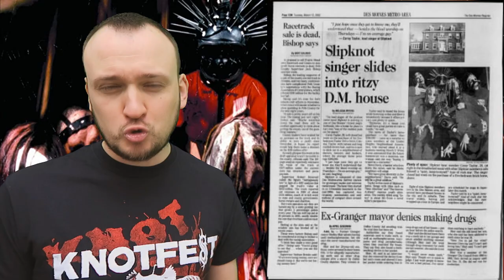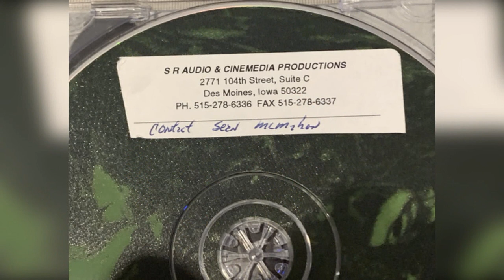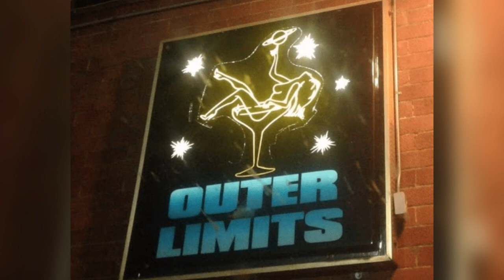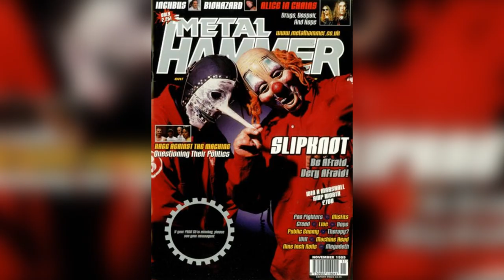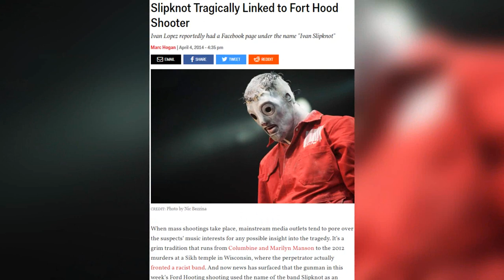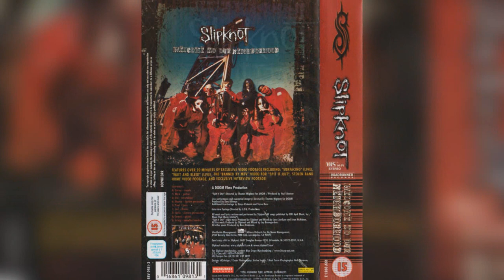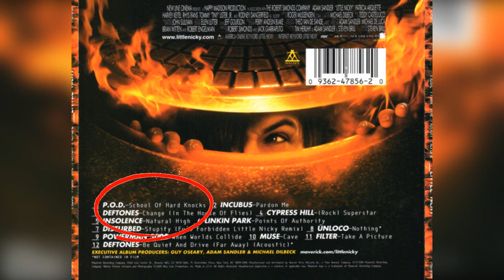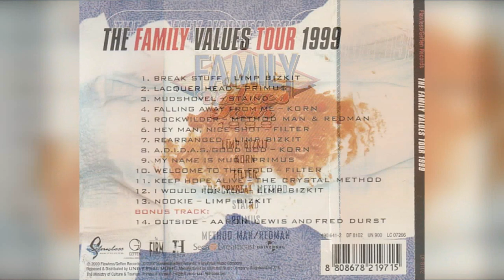L'Histoire du Neo-Metal #8 : 1999 (Slipknot - "Slipknot") - Partie 1/3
Dans ce 8eme épisode de l'Histoire du Neo Metal, nous allons partir dans l'état de l'Iowa, à la rencontre d'un groupe qui va secouer l'année 1999 et la galaxie Neo Metal : Slipknot. On remontera le temps, pour parler de la genèse du groupe et de l'histoire de chaque membre, pour en arriver à la conception de leur mythique premier album. On s'attardera également sur le 3eme opus de P.O.D, et du deuxième album de Staind. Encore un beau programme en perspective, pour cette première partie de l'année 1999 !

Liste des vidéos utilisées :

Atomic Opera WITH JIM ROOT of Slipknot VERY RARE 1993 IA
Des Moines, Iowa  4K drone footage
Korn - Jonathan (from Deuce)
P.O.D - Live 2002 [FULL SHOW]
P.O.D. - Bullet the Blue Sky (ao vivo) Legendado
P.O.D. - Rock The Party ( MTV, Rock n Jock Bowling With The Stars) 2000 HQ
P.O.D. Sapphire Supper Club 1999
P.O.D. Set your eyes to Zion LIVE Rock Im Park 2000
P.O.D.- The Southtown Threat – 2003
POD   Cornerstne 1999
POD - Southtown + Rock The Party (Live At Farmclub- Los Angeles, CA 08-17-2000) DVD [HQ]
Recording Obvious using the Howard Benson Vocals plugin by JST
Scissors first avenue 1999 slipknot
Slipknot   Spit it Out Live @ Dynamo 2000
Slipknot   Wait and Bleed live Dynamo [High Quality] 2000
Slipknot - (Sic) - Live @ Gods of Metal 1999
Slipknot - (sic) Live at Ozzfest 1999 (HD)
Slipknot - early Eyeless Live
Slipknot - Gently - Live with Anders Colsefni - 08-17-96 - MFKR1.COM
Slipknot - Indigo Ranch 1998 Studio Footage
Slipknot - People Shit (Live at Summer Sonic 2001)
Slipknot - Spit It Out [OFFICIAL VIDEO]
Slipknot - Wait And Bleed [OFFICIAL VIDEO]
Slipknot - Welcome to our Neighborhood 1999 DVD LIVE SCENES
Slipknot - Windows first concert 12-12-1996
Slipknot Live - COMPLETE SHOW - Detroit, MI, USA (10th September, 1999) Harpos
Slipknot Live at Hairy Marys, Des Moines 1999 (Full Concert)
Slipknot Meld Gently Clip - Unmasked Live 1995
Slipknotgently (live at Safari Club 1997) Slipknot
Staind - Just Go (Official Music Video)
Staind - Loud Times Interview 1999
Staind - Mudshovel (Live at Family Values Tour 1999) [Official Pro Shot]
Staind - Mudshovel + Interview + Home - Farmclub.com 2000
Staind feat. Fred Durst - Outside (Live at Family Values Tour 1999) Official Music Video
Staind Live - COMPLETE SHOW - Detroit MI USA (19th March 1999) _HBO Reverb_

Liste des morceaux diffusés :

P.O.D. – Hollywood
P.O.D. - Lie Down
P.O.D. - Rock the Party (Off the Hook) (2006 Remaster)
P.O.D. - Southtown (Official Music Video)
Painface - Fallen Silent (Fleshcraft)
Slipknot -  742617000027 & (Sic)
Slipknot - 1995 Demo (Full Demo)
Slipknot - Do Nothing  Bitchslap (MFKR)
Slipknot - Eyeless (Audio)
Slipknot - Frail Limb Nursery  Purity
Slipknot - Liberate (Audio)
Slipknot – Purity
Slipknot - Scissors (Audio)
Slipknot - Some Feel [MFKR]
Slipknot - Spit It Out
Slipknot - Surfacing (Audio)
Slipknot - Tattered & Torn (Audio)
Slipknot - Wait and Bleed _HD_
staind-come-again
staind-home
staind-just-go
staind-mudshovel